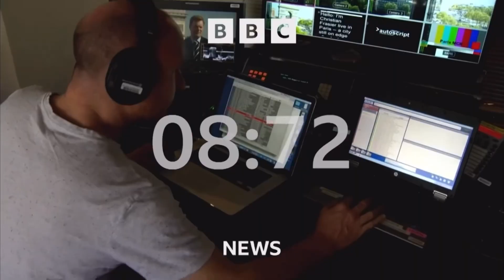BBC The Daily Global intro 7pm 26.10.23 - New Countdown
On the BBC News Channel at 7pm on Thursday 26th October 2023:

The BBC showed a 36 second countdown of the newly updated 57s BBC News Countdown version A 2023 (oct) before The Daily Global presented by Samantha Simmonds.